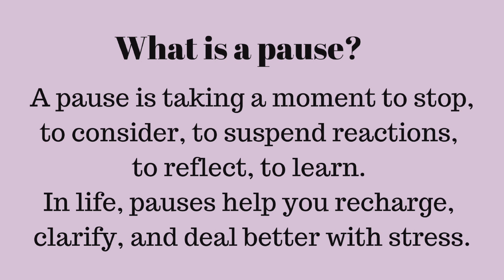Pause Talk episode -1 Watch Dr. Monica Nagpal in conversation with Devna Parikh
Devna Parikh is a  career counselor and a parenting coach. She holds webinar to guide children to choose the correct career path. She is very passionate about her work,which started after being a homemaker for many years. Do watch the episode for her full story and get insights into how to upscale yourself.

PAUSE TALK is  an inspirational series of conversations with women,who had to take a pause ,but they did not give up and today they have become leaders in their respective fields.

Pause could be in your career, in your life,in your mindset.
When you pause and come back,you are recharged and re-energized to take big leap.

So get inspired.

If the story resonates with you and you want to share your story to inspire others write to me and I will reach out to you.

Let us together create that ripple effect and enable each other to grow.